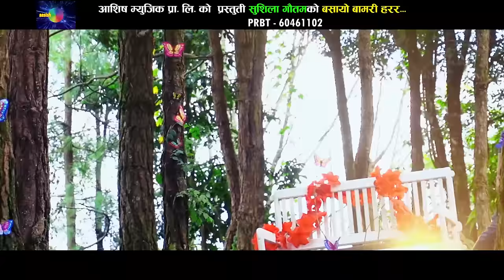New Nepali Lok Dohori 2073/2016 | Basayo Bamari Harara - Ramji Khand & Sushila Gautam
New Nepali Folk Video Song 2016/2073 "Basayo Bamari Harara" by Sushila Gautam & Ramji Khand only on Music Nepal official YouTube channel.

Right for this video is provided by Aashish Music Pvt.Ltd.

Nepali Lok Dohori Song - Basayo Bamari Harara
➤ Singer – Sushila Gautam & Ramji Khand
➤ Lyrics – Sushila Gautam
➤ Artist – Ramji Khand & Sushila Gautam
➤ Director – Babbu Thapa

Listen Live!